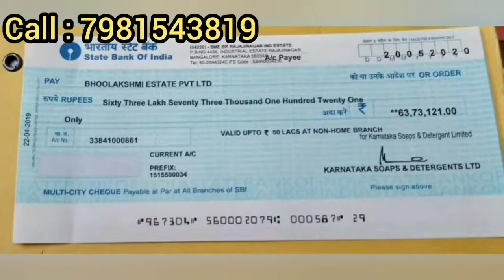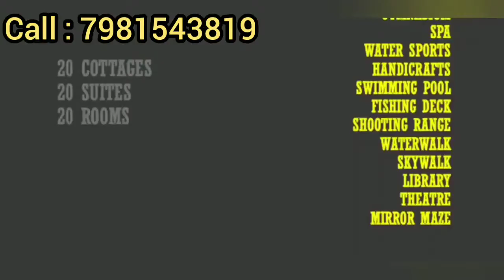3500 per sq yd || 4000 rental income per month || open land for sale near Hyderabad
3500 per sq yd || 4000 rental income per month || open land for sale near Hyderabad

4.3 లక్షల పెట్టుబడి తో గుంట భూమి REGISTRATION చేసి, ప్రతి నెల LAND LEASE INCOME : గుంటకి రూ. 4,000/-   ప్రతి నెల 100 నెలల వరకు ఇవ్వబడును

For More details & FREE site visit

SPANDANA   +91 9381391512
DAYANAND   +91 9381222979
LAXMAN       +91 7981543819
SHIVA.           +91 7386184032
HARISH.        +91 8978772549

మీ పిల్లల భవిష్యత్ కు భరోసా
ఇప్పటి మీ  ముందు చూపు తొ పెట్టె  ఈ చిన్న పెట్టుబడి, భవిష్యత్ లో మీ పిల్లలకు గొప్ప సంపదను  ఇస్తారు.

శ్రీగంధం మొక్కల మీద మీరు  పెట్టే ప్రతి రూపాయి చాలా విలువైనది.

BEST INVESTMENT on LAND @ MUMBAI HIWAY

With Monthly Lease Income & Buyback Gaurentee

👉స్థలం మీ పేరు మీద రిజిస్ట్రేషన్ జరుగుతుంది

👉పట్టాదారు పాసుబుక్ ఇవ్వబడును

👉12 సంవత్సరాలు కంపెనీ కౌలు పూర్తీ బాధ్యత వహిస్తుంది.

👉వచ్చిన ఆదాయం లో
*50% కంపెనీ & 50% customers కి*

మన ఈ 340 ఎకరాల వెంచర్లొ
50 అడుగులు మెయిన్ రోడ్స్,
40,30 అడుగులు అడ్డ రోడ్డు,
20 ఏకరాల రిసార్ట్ .

360 Acers mega farm Land project

 సదాశివాపేటకు దగ్గర అరుర్ ,
దగ్గర ఫార్మ్ ల్యాండ్ ప్రాజెక్ట్

*121(10 Trees ),*
*242 (20 Trees ),*
*363(30 Trees),*
*484(40 Trees ),*
*605(50 Trees )*
గుంటల వ్యవసాయ భూమి

 *శ్రీగంధం & పండ్ల మొక్కలతో 12* సం॥ల కంపెనీ పూర్తి పర్యవేక్షణతో
గజం కేవలం *3500/-* మాత్రమే

*Buy Back అగ్రిమెంట్*
*ఇంటి కిరాయి మాదిరిగా*
*ప్రతినెలా మీకు కౌలు(Lease Rent) ఇవ్వడం జరుగుతుంది*

*1గుంట కు --4,000*.
*2 గుంటలకు --8,000*.
*3 గుంటలకు --12,000*
*4 guntalaku--16,000*
*5 guntalaku--21,000*.
Buy back ఆఫర్ ఆగస్ట్ నెల వరకు మాత్రమే.

💐భూమిని కొనడానికి వేచి చూడకండి భూమిని కొని వేచి చూడండి 💐

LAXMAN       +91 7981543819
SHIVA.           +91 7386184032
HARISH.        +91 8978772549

farmland
farm land for sale
farmlands for sale in andhra pradesh
agriculture land for sale
sandal wood trees for sale
agriculture land for sale in Telangana
Agriculture land for sale in Andhra pradesh
low prices lands for sale
clear title land for sale
lands in best venture
low price farming lands
 telangana agriculture land for sale in telangana
 low price agriculture land for sale

house for sale in dilshuknagar